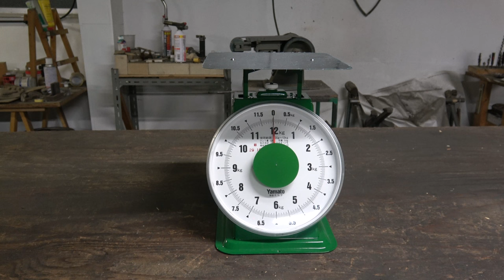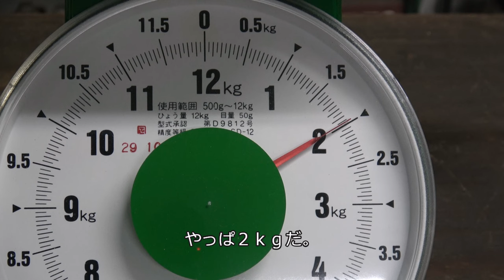メイスのお披露目と解説。＋近況報告。I made a mace.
お久しぶりです。今回はメイスを作りました。